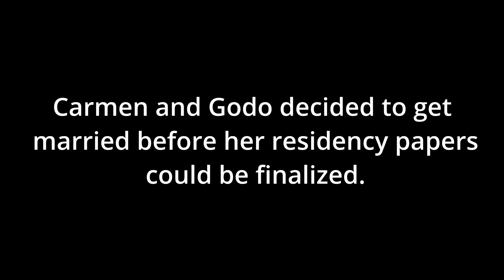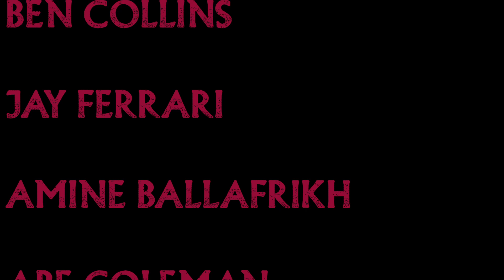Angel Rough 2 0